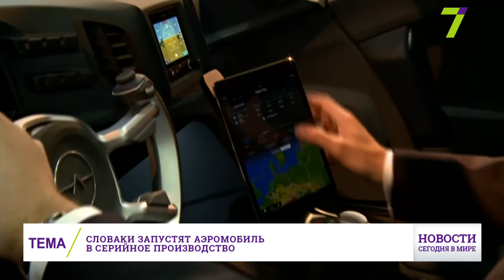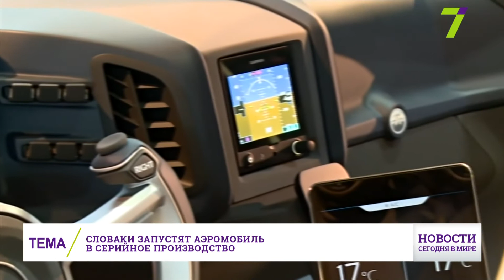22 апреля: Новости. Сегодня в мире (выпуск от 13:00)